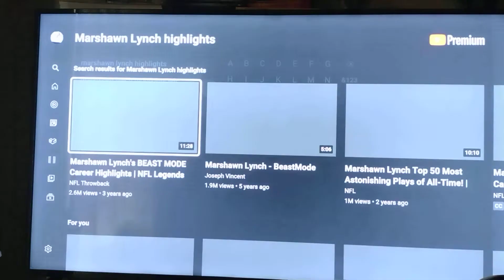NFL STAR MARSHAWN LYNCH FORCED OUT CAR BY VEGAS POLICE 🚨